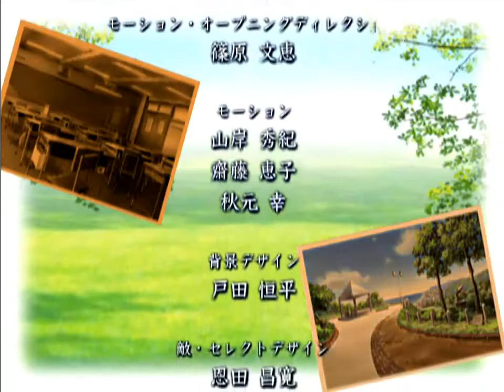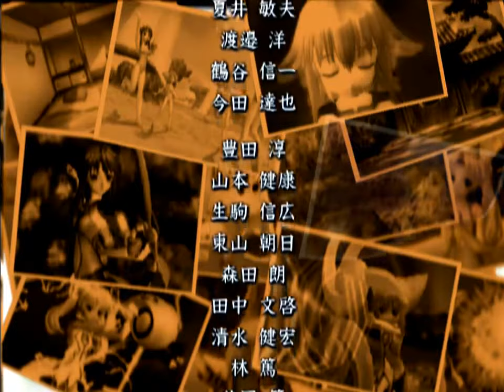ゆめりあ ED「永い夢」